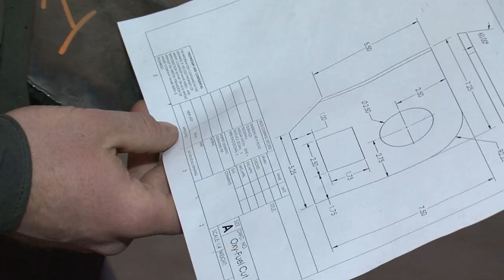Central Lakes College Students Awards - Lakeland News at Ten - February 25, 2014